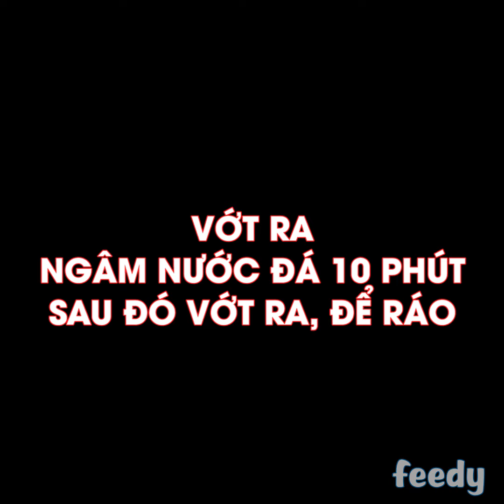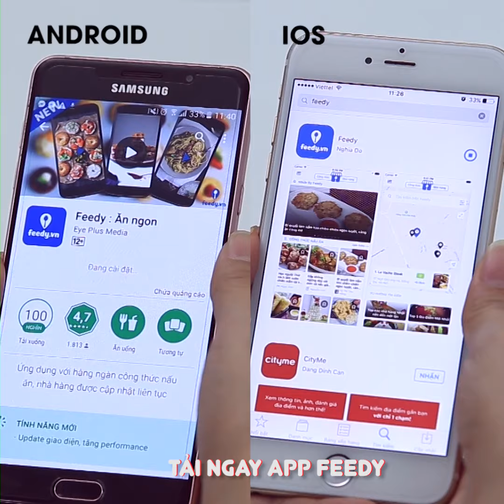Hướng dẫn cách làm Chân gà ngâm tương với Feedy | Feedy VN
Hướng dẫn cách làm Chân gà ngâm tương với